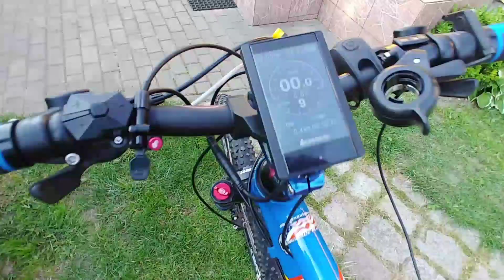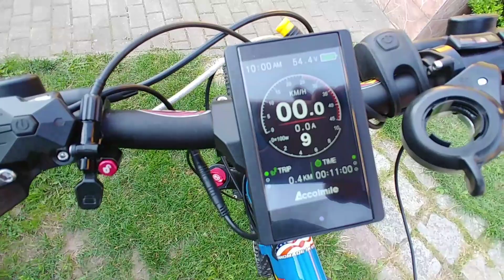ROWER ELEKTRYCZNY.Bafang 500W 48V.Pierwsza jazda.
Pierwsze odpalenie silnika.